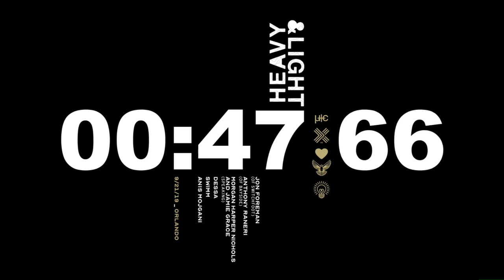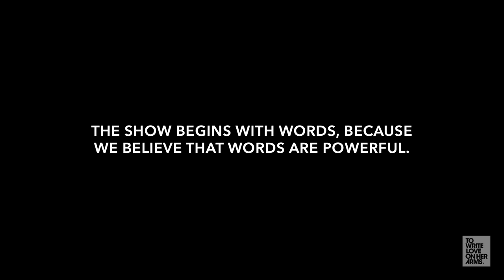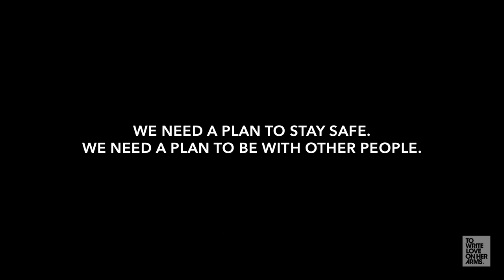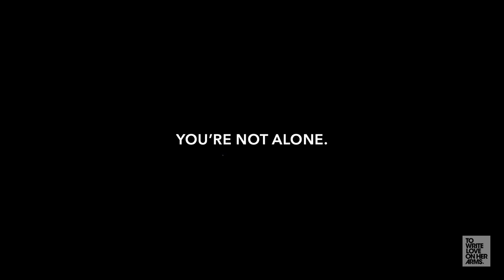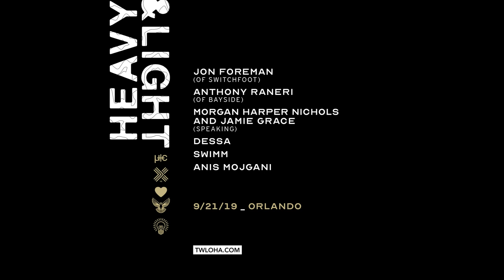HEAVY & LIGHT 2019 Livestream Recording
HEAVY & LIGHT is a night of songs, conversation and hope. HEAVY & LIGHT is not a benefit show, but an attempt to move people and let them know it’s OK to be honest and to ask for help. This message is shared onstage not only through music, but also through the powerful words of mental health counselors, TWLOHA representatives, and inspiring speakers.

This year's event included performances by Jon Foreman (of Switchfoot), Anthony Raneri (of Bayside), Dessa, SWIMM, and spoken word poet Anis Mojgani. Speakers included Morgan Harper Nichols and Jamie Grace, TWLOHA founder Jamie Tworkowski, and licensed mental health professionals Aaron Moore and Stephan Monteserin.